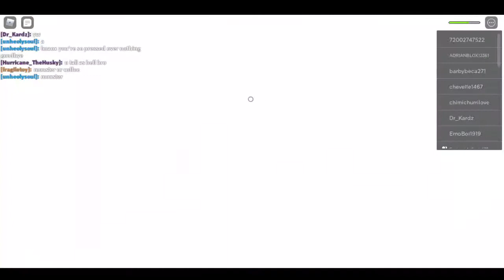Roblox Natural Disaster Survival--- Hanging out with Cody!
Today we attempted to survive different disasters in Roblox with our good friend Cody!